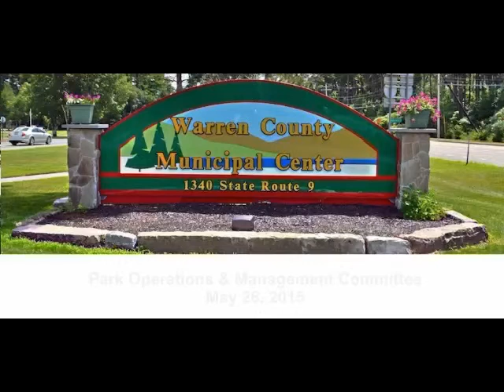Park Operations & Management Committee May 26, 2015